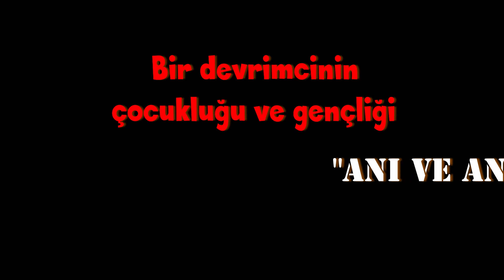Bir devrimcinin çocukluğu ve gençliği- CEVAHİR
Hüseyin Cevahir (1945; Yeldeğen, Mazgirt, Dersim - 1 Haziran 1971; Maltepe, İstanbul), Türkiye Halk Kurtuluş Partisi-Cephesi'nin önde gelenleri arasında yer aldı.